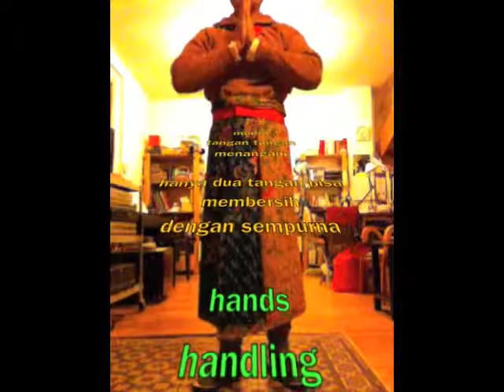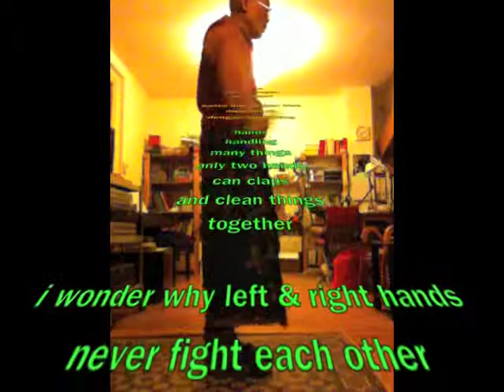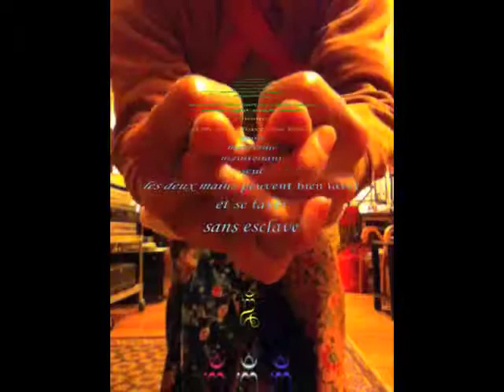Gym Tribuana 44, mandala pancer jagat 2, silat tribuana: pole & 4 directions.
circling arround the pole/axe.